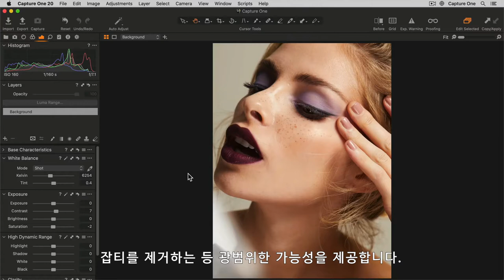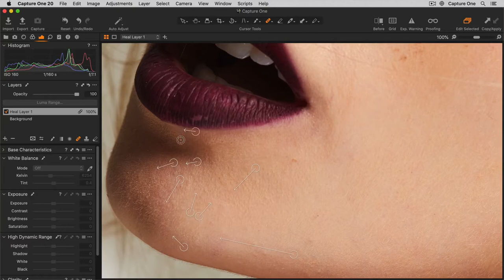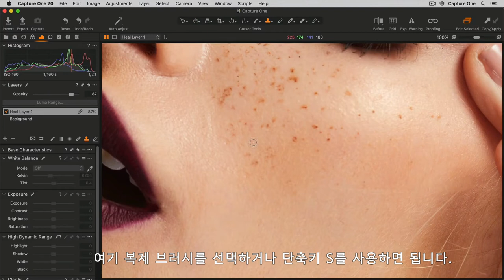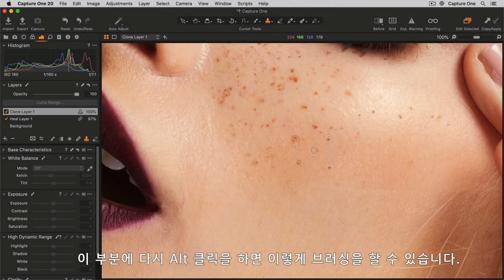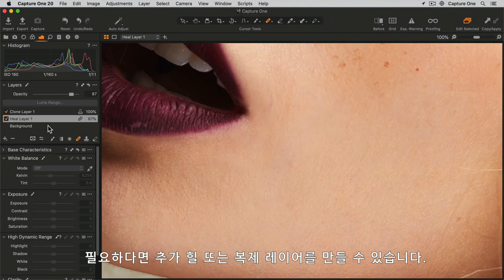[캡쳐원 아카데미 | 엠아이세븐] 힐과 복제 (캡쳐원20/CaptureOne20)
힐과 복제(Heal and clone) 브러시는 사진을 리터치하고 원치않는 대상물이나 잡티를 제거할 때 유용합니다.
힐 브러시는 스포팅, 리터칭, 원치않는 대상물 제거에 이상적인 반면, 복제 브러시는 한곳의 픽셀을 다른 곳으로 단순 복사합니다.

✓ 얼룩을 제거하고 리터치할 범위를 힐링하기
✓ 원치않는 대상물과 잡티 제거하기
✓ 고급 기술로써 레이어 불투명도와 브러시 플로우 사용하기

                         Kamile Leonaviciute